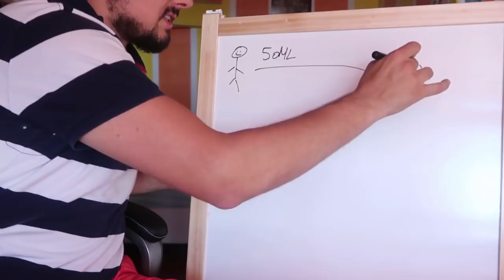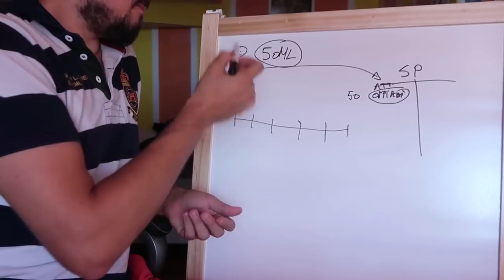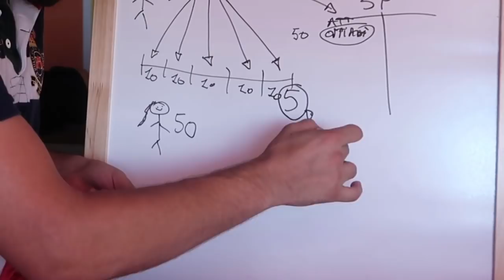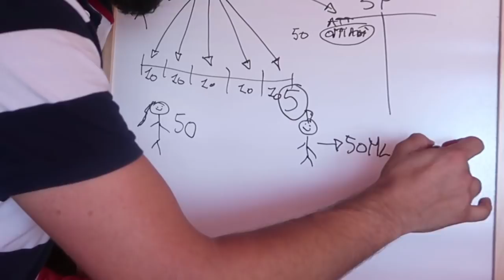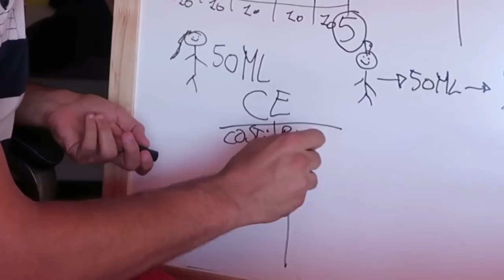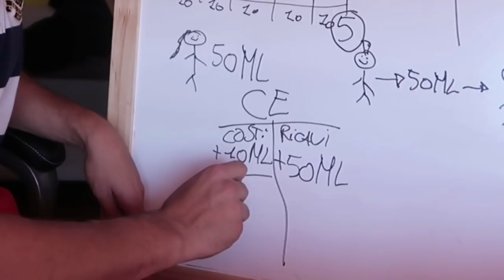NON ESISTONO PIù LE BANDIERE - Optì Pobà e Johanson ne sono la prova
Un triste storia che può far capire perchè le bandiere stanno scomparendo...

Se alla fine del video siete ancora dubbiosi sul significato delle plusvalenze, vi dico che è normale. Tutto sarà chiaro nel prossimo video che uscirà a breve.

E condividete con i vostri amici che amano parlare di numeri a caso - tutti abbiamo quel tipo di amico ❤

VISUALIZZATORE OCCASIONALE SENTITE MALE